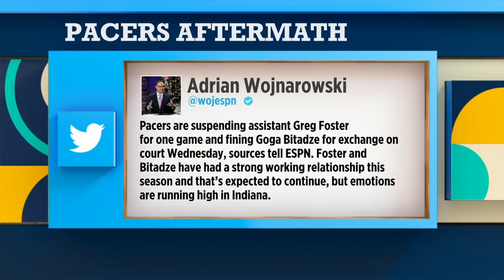Players didn't like the Pacers' assistant coach's outburst - Brian Windhorst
Vince Carter and Brian Windhorst join Rachel Nichols to react to the inappropriate on court interaction between Indiana Pacers assistant coach Greg Foster and big man Goga Bitadze.